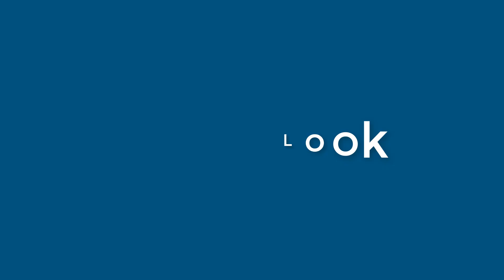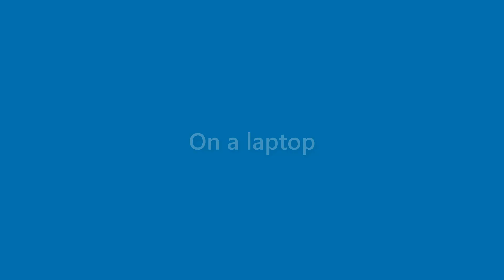Jasper Anthony - appearance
Name Look - Jasper Anthony - appearance. In this video we present "Jasper Anthony" name look and feel in various scenarios.
This video will cover:
How does "Jasper Anthony" look as a personal letterhead?
How does "Jasper Anthony" look on a business card?
How does "Jasper Anthony" look on a computer/laptop screen?
How does "Jasper Anthony" look with different background colors?
How does "Jasper Anthony" look with various fonts?